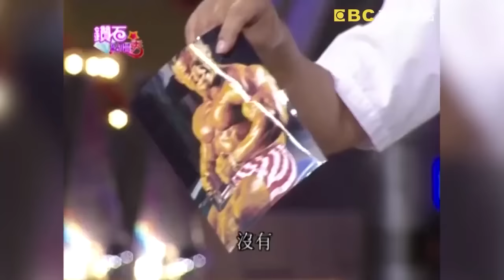司馬玉嬌嘴快我不會口X！賀一航被爆曾追求過龍飄飄？女星那裡「入鑽」被慫恿：翻裙子給我看？｜鑽石點唱秀 必看精華EP68｜陽帆 賀一航 鄭琇月 龍飄飄 長青 司馬玉嬌 方駿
主持人：陽帆、賀一航
來賓：鄭琇月 龍飄飄 長青 司馬玉嬌 方駿